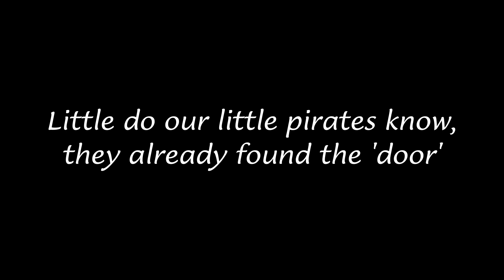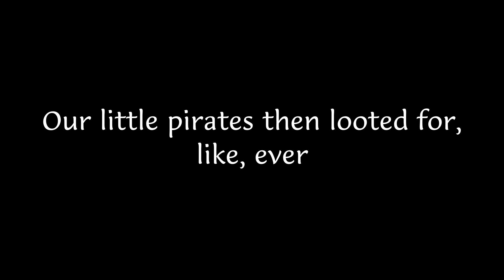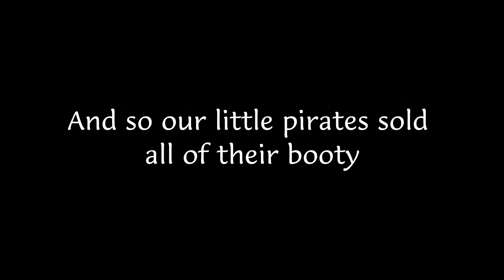The IMPOSSIBLE Puzzle | Sea of Thieves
Your favorite, and worst, pirates are back with another Sea of Thieves video. We try to tackle the most confusing (to us) puzzle, if we can find it.